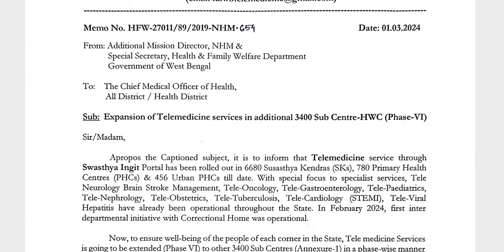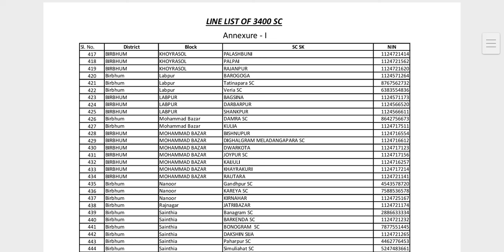CHO Update । 3400 Telemedicine Set Up । কোন Sub Center এ নতুন Laptop Set দেওয়া হবে?